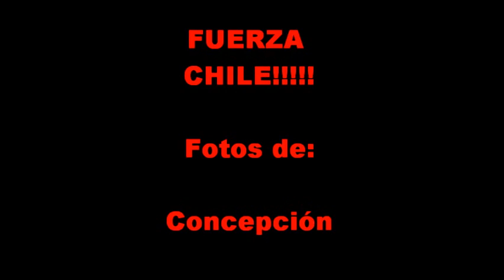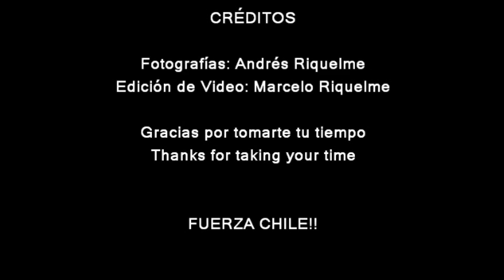Terremoto Chile 2010 - Fotos Talcahuano - Concepción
Fotos de Talcahuano y Concepción
Photos from Talcahuano & Concepción